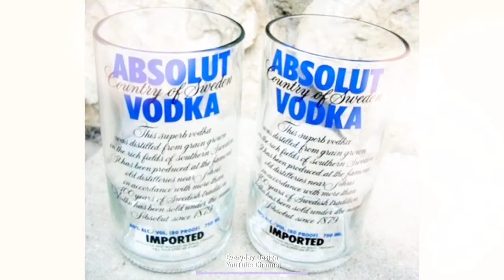Everyday Design - Hacks Ideas For Glass Bottle - Product Upcycling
Ideas & Hacks For Recycle Glass Bottle.
Hacks For Home Design
Home & Product Upcycling